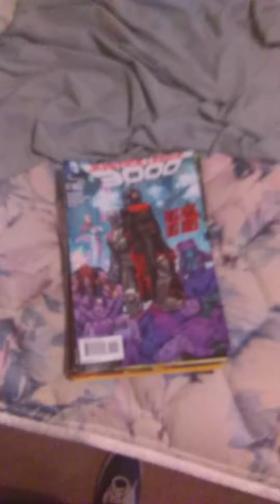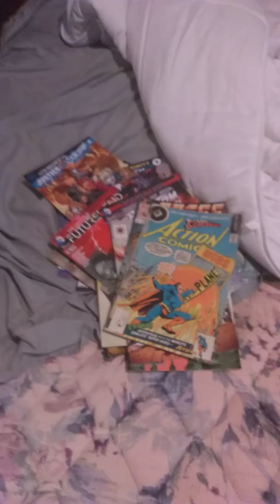My comic book collection DC and Marvel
Miguel Rivas